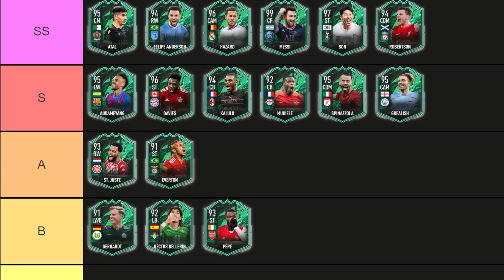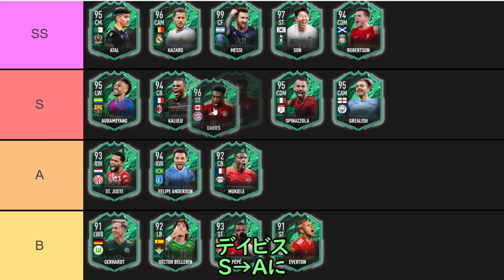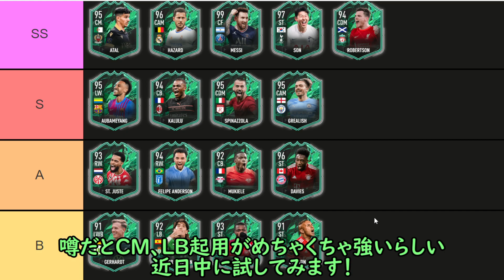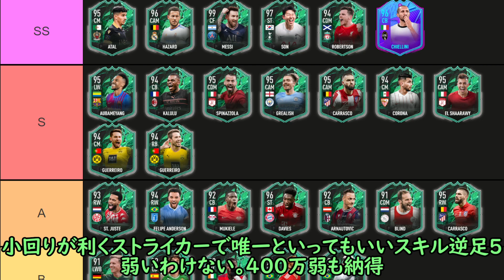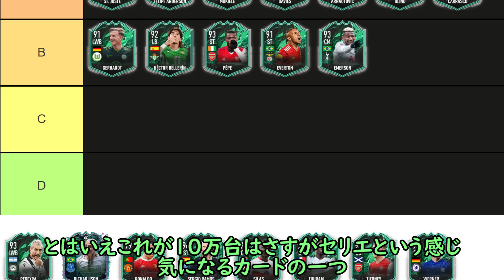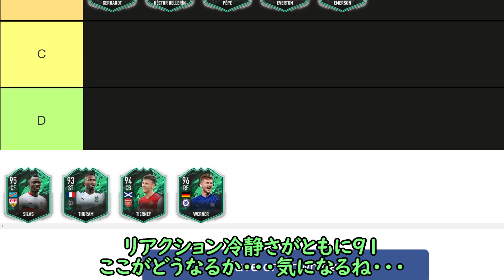【FIFA22】TEAM2反映！SHAPESHIFTERS全選手評価TierList最新版！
今回の動画は、FIFA22 SHAPESHIFTERS TEAM2を含む全選手評価TierListです！
SS、S、A、B、C、Dの6段階に分けて評価を行っています！
Sランク以上はトップ層が採用するレベル、Bランクはスカッドに入れてもいいレベル、という感じです！
一気にインフレしたね！

FIFA22の関連動画は今後、以下再生リストにまとめていきます！

00:00 はじめに
00:22 前回評価の見直し
02:11 アルナウドビッチ
03:00 ブリント
03:46 カラスコ（RW、SBC）
04:33 カラスコ（CAM、SBC)
05:00 キエッリーニ（SBC)
05:54 コロナ
06:52 エルシャーラウィ
07:46 エメルソン（目標）
08:32 ゲレイロ（CM、SBC)
09:22 ゲレイロ（RB、SBC)
10:04 マルセロ
10:49 ロベルトペレイラ
11:43 リシャルリソン（SBC）
12:34 クリスティアーノロナウド
13:12 セルヒオラモス
13:57 サイラス
14:43 トゥラム
15:23 ティアニー
16:29 ヴェルナー
17:16 さいごに、高評価してね！